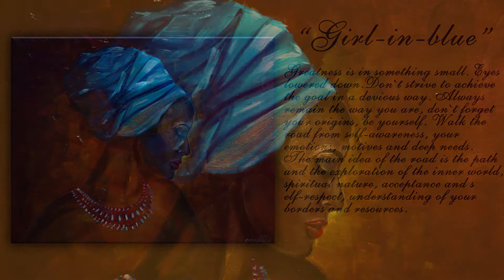Girl in blue